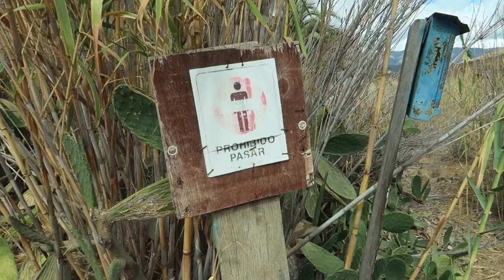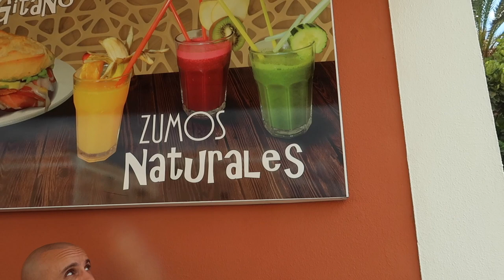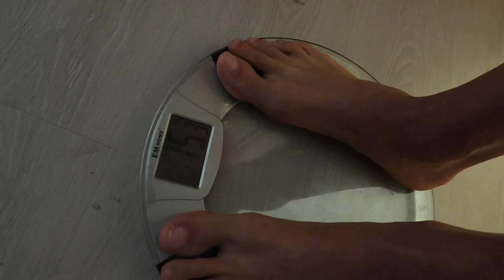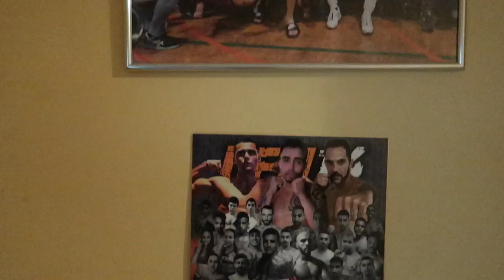TWO WEEKS VLOG WITH JAMAL RAAD BEFORE HIS FIGHT